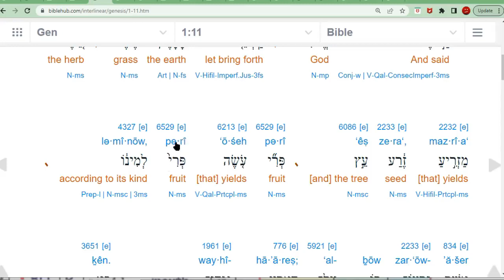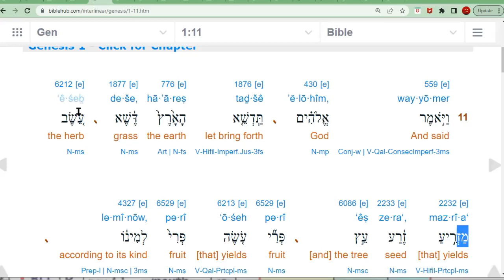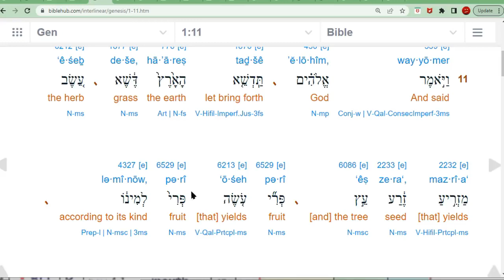Learn Ancient Hebrew